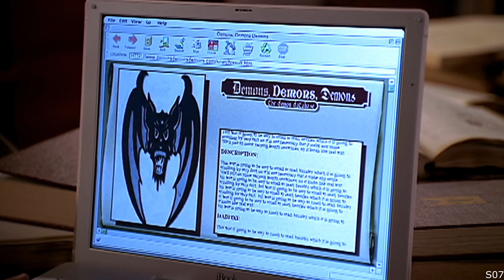Buffy the Vampire Slayer Official Opening Credits: Seasons 1-7